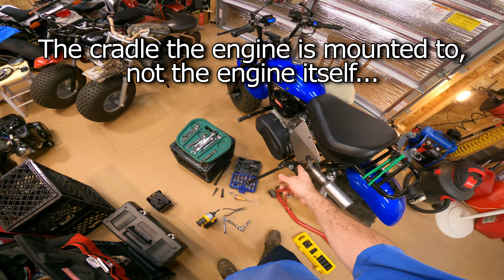SUPERPIPE! + Tillotson + Trailmaster MB200-2 = Awesomeness [4K]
Installing and testing out the SUPERPIPE! Also installed low profile air filter / adapter and tested with and without .038 carburetor jet and .140 emulsion tube.
Updated MB200-2 chain tensioner links- June 6, 2021:
60 TOOTH SPROCKET (comes back in stock)
RK 138 link 420 chain
Chain tensioner I used
Chain Tensioner Colors Roller 10mm
REAR FENDER in vid: Acerbis 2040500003 Blue Fender

CT200U Mini Bike

Dewalt 20v Impact
Maxima Chain Wax (AWESOME LUBE)
Maxima Chain CLEANER

CHEAP TACHOMETER/ HOUR METER
SPARK PLUGS NGK 7131 BPR6ES Pack of 4
Motion Pro Valve Core Remover
Pack of 25 Schrader Valve Cores with Teflon Seal (blue)

Oil Drain Pan (got for $20)

30 Series TAV2 3/4" Torque Converter
60 TOOTH SPROCKET (comes back in stock)
8 TOOTH SPROCKET (with built in key) for Tav2 30
9 TOOTH SPROCKET (with built in key) for TAV2 30
Front Drive Pulley
Front Driver Pulley with Large Black Washer
COMET Bronze Bushing
TAV2 30 Torque converter BELTS x3
OMB Warehouse 3/4" Shims for Torque Converters and Clutches
5mm KEY STOCK for Torque Converter Driven Pulley
Dry Moly Lube for Driven Pulley on TAV2

CT200U-EX ARSPORT Short Header
1" RLV muffler
Screw-on mini RLV Muffler
CT200U-EX Header
Header Wrap with gloves
Metal Zip Ties
Metal zip-Tie Tool

420 CHAIN
Koch Roller Chain Breaker
420 Chain Breaker

EBC 304G Grooved Brake Shoes /304 non grooved

Steel Foot Pegs
ProTaper handlebars
ProTaper Mini Bends
Handlebar risers for 7/8" bars 30mm rise
SCOTT Diamond Grips

Air Filter Adpapter
Cheaper Air Filter Kit
Cheaper Air filter kit from CHINA
Low Profile air filter

WHEEL BEARINGS CT200U/EX/BT x10
Kenda Scorpion K290 ATV Tire 20X7-8
Ocelot Knobby Sport - Cheaper Kenda Alternative 20x7-8

CT200U rack system
REAR WHEEL CT200U/EX/BT200
FRONT WHEEL CT200U/EX/BT200

Swingarm paddock Stand
Torque Wrenches
JIS Screwdriver set

Gear-
Joe Rocket Men's Eclipse Gloves
Joe Rocket Phoenix 5.0 Men's Mesh Riding Jacket Hot Weather Protection!
Power Trip (Joe Rocket) Pivot Motorcycle Jacket

0:00 Superpipe install
1:03 Side Cover
4:14 Quick Sound Check Startup

5:22 Remove Stock Airbox
5:46 Checking Out New Rear Fender
6:02 Vents for Gas Tank and Valve Cover
6:45 Installing Filter and Adapter
10:11 First Start w/ Filter
10:47 Test Ride w/o Jet
12:11 Changing Carb Jet and E-Tube
15:37 Catastrophe Averted
16:51 Test Ride w/ Carb Jet
19:33 Testing New Helmet Mic and Farther up Hill